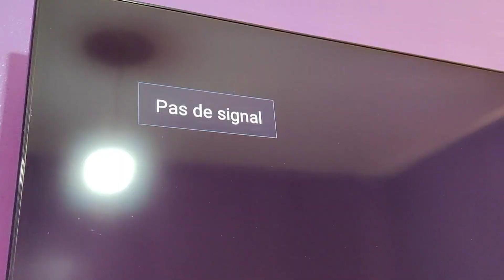SWITCH TV Antenna DO NOT pay Cable Turning your SPLITTER into a powerful DIGITAL TV